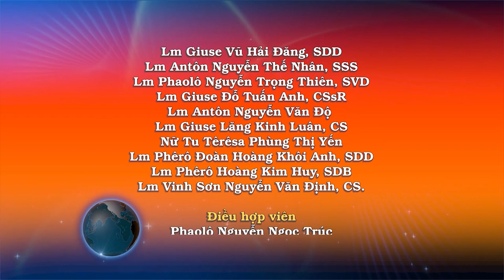Ngày 18/11: Sự sống lại và sự sống đời sau – Lm. Phêrô Nguyễn Văn Cao, SJ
Khi ấy, có mấy người thuộc nhóm Xa-đốc đến gặp Đức Giê-su. Nhóm này chủ trương không có sự sống lại. Mấy người ấy hỏi Đức Giê-su : “Thưa Thầy, ông Mô-sê có viết cho chúng ta điều luật này: Nếu anh hay em của người nào chết đi, đã có vợ mà không có con, thì người ấy phải lấy nàng, để sinh con nối dòng cho anh hay em mình. Vậy nhà kia có bảy anh em trai. Người anh cả lấy vợ, nhưng chưa có con thì đã chết. Người thứ hai, rồi người thứ ba đã lấy người vợ goá ấy. Cứ như vậy, bảy anh em đều chết đi mà không để lại đứa con nào. Cuối cùng, người đàn bà ấy cũng chết. Vậy trong ngày sống lại, người đàn bà ấy sẽ là vợ ai, vì cả bảy đều đã lấy nàng làm vợ?”

Đức Giê-su đáp: “Con cái đời này cưới vợ lấy chồng, chứ những ai được xét là đáng hưởng phúc đời sau và sống lại từ cõi chết, thì không cưới vợ cũng chẳng lấy chồng. Quả thật, họ không thể chết nữa, vì được ngang hàng với các thiên thần. Họ là con cái Thiên Chúa, vì là con cái sự sống lại. Còn về vấn đề kẻ chết trỗi dậy, thì chính ông Mô-sê cũng đã cho thấy trong đoạn văn nói về bụi gai, khi ông gọi Đức Chúa là Thiên Chúa của tổ phụ Áp-ra-ham, Thiên Chúa của tổ phụ I-xa-ác, và Thiên Chúa của tổ phụ Gia-cóp. Mà Người không phải là Thiên Chúa của kẻ chết, nhưng là Thiên Chúa của kẻ sống, vì đối với Người, tất cả đều đang sống.”

Bấy giờ có mấy người thuộc nhóm kinh sư lên tiếng nói: “Thưa Thầy, Thầy nói hay lắm.” 40 Thế là họ không dám chất vấn Người điều gì nữa.